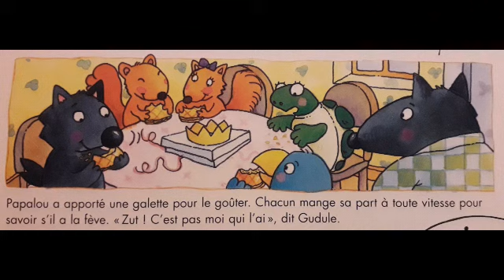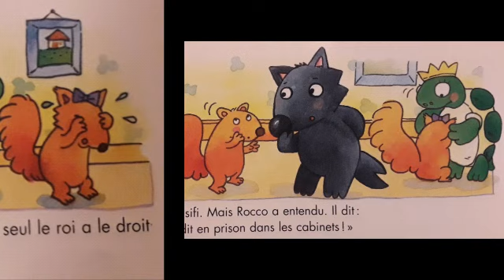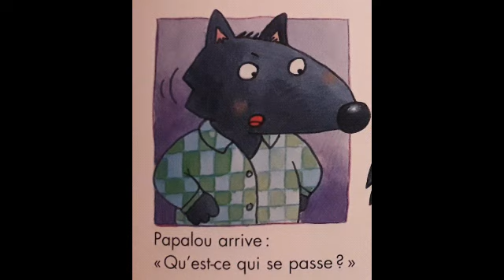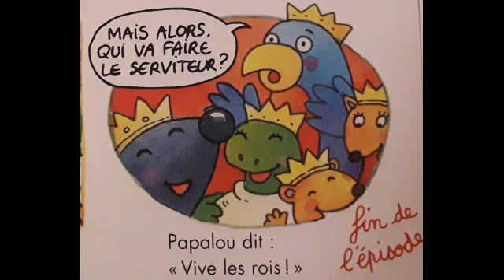Histoire racontée : Vive le roi !